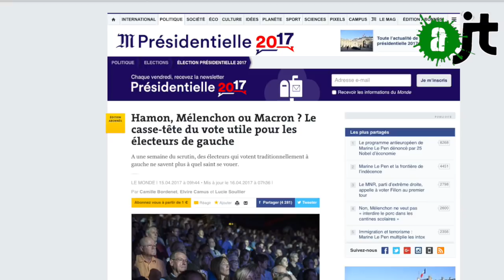Quelles ont été les stratégies des différents candidats ? Meetings, médias, réseaux sociaux...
C'est la dernière ligne droite des présidentielles ! Quelles ont été les stratégies des différents candidats ?